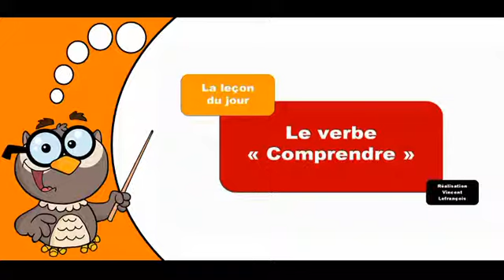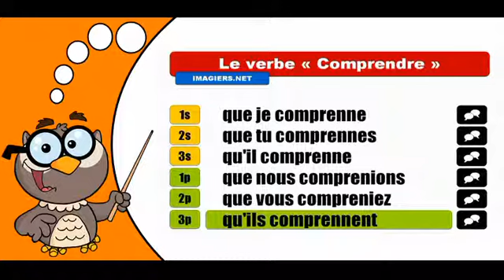Les verbes conjugués # Comprendre = Subjonctif Présent